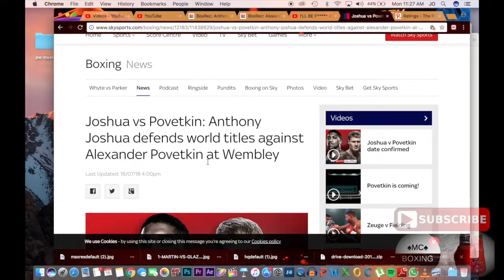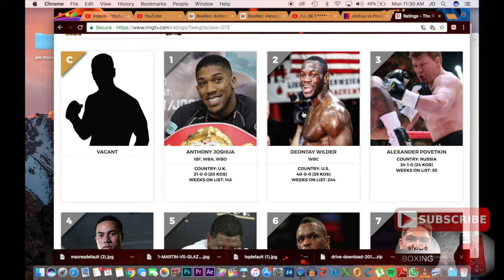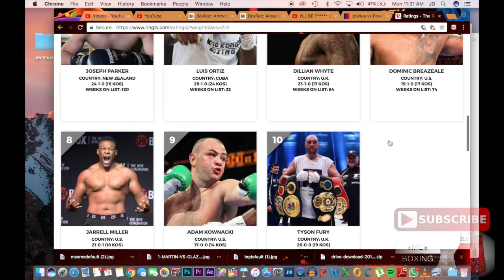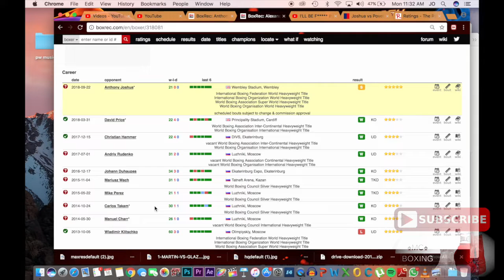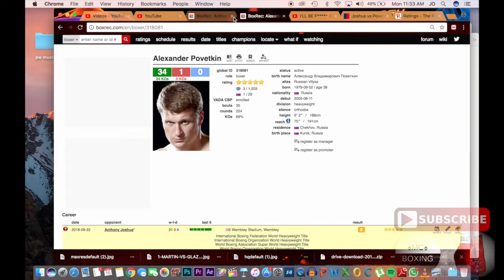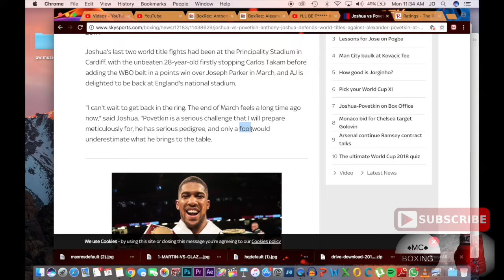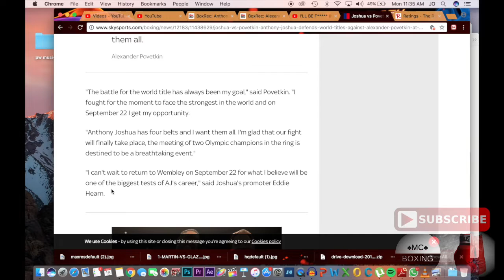OFFICIAL - ANTHONY JOSHUA VS ALEXANDER POVETKIN -2 OLYMPIC GOLD MEDALISTS GO TO WAR!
MC BOXING